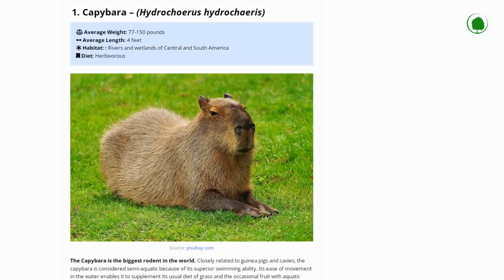Even Lions Are Afraid of This Rodent. Here's How Porcupine Calms Predators !!!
Sometimes it seems that rodents were specially created in order to spoil the lives of people. Mice undermine our economy through the destruction of provisions. Rats have been carrying dangerous diseases for centuries. And crested porcupines, for example, injure people, beat against cars and kill lions. And not only lions, now you will see for yourself.